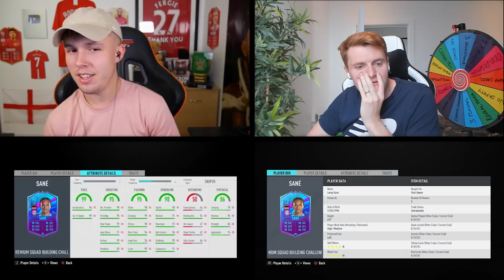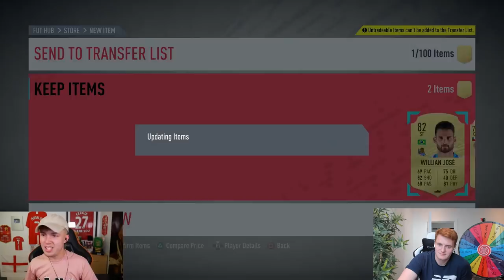INTENSE BAYERN MUNICH SANE TEAM TAKEDOWN!!!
Hello and welcome to this video with me, Nerdfire. In this video, I am invited on to Team Takedown in a battle of the NEW Premium SBC Sane card!